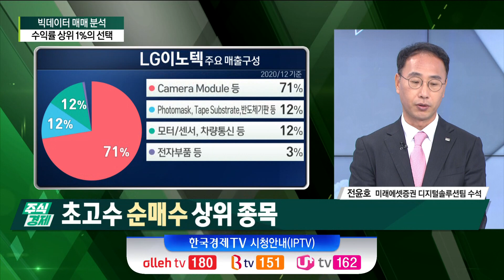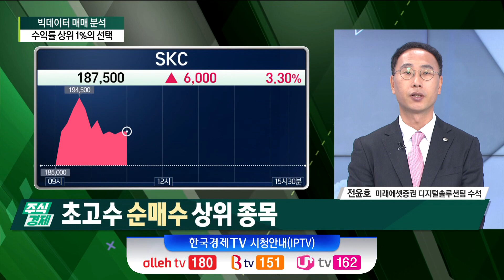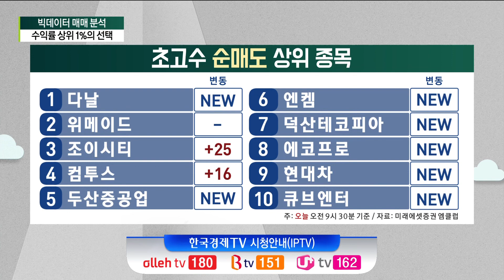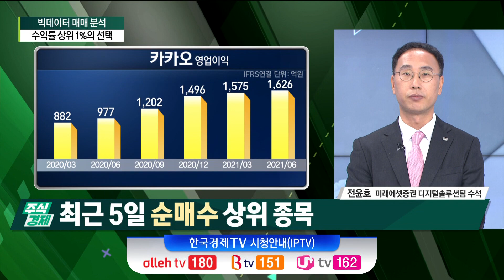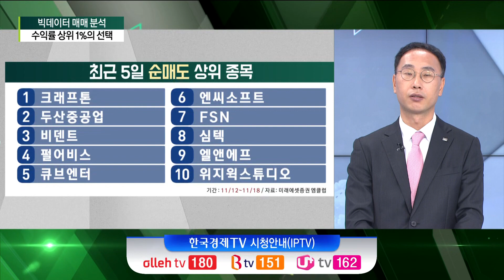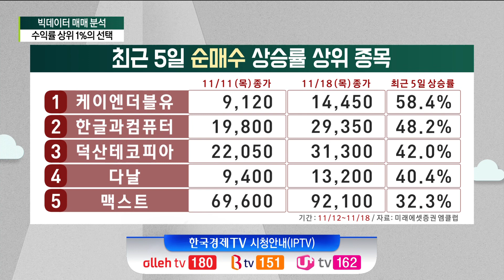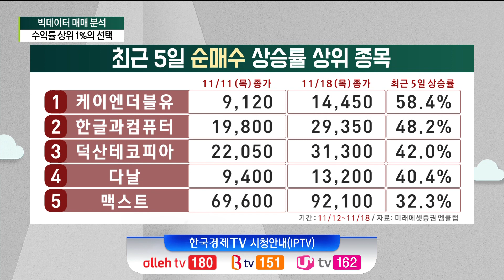주식초고수의 종목은? LG전자·SKC 매수vs덕산테코피아·두산중공업 매도(전윤호)/ 주식경제 주식 초고수의 선택 / 한국경제TV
○ 전윤호 (미래에셋증권 디지털솔루션팀 수석)
○ 곽수종 앵커
○ 손현정 앵커

-주식 초고수란?
-전월 기준 수익률 상위 1%, 잔고 500만원 이상,
-월 회전율 50%~2000% 이상인 개인 투자자

-최근 5일 순매수 상위
-최근 5일 순매도 상위
-최근 5일 순매수 종목 상승률 순위